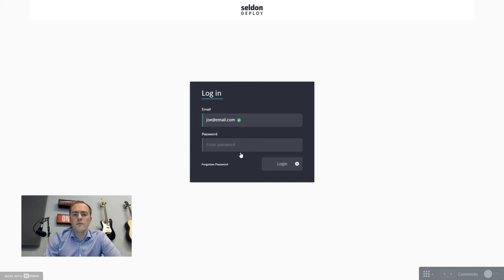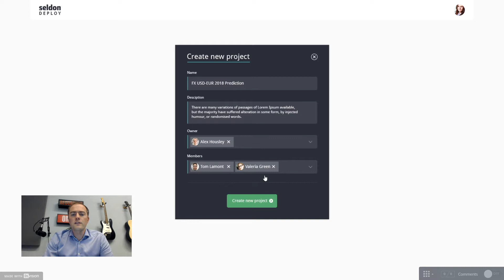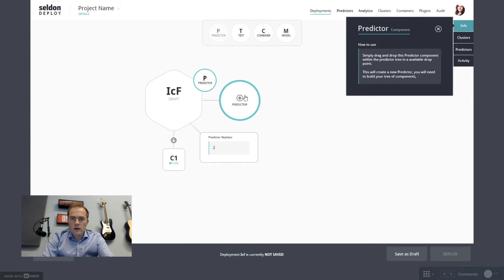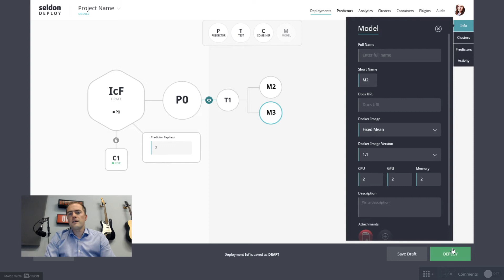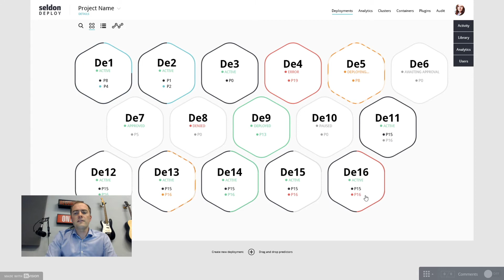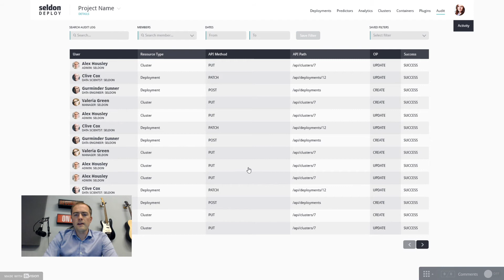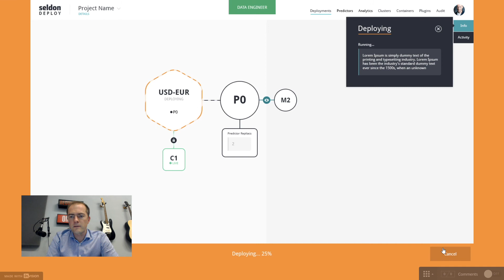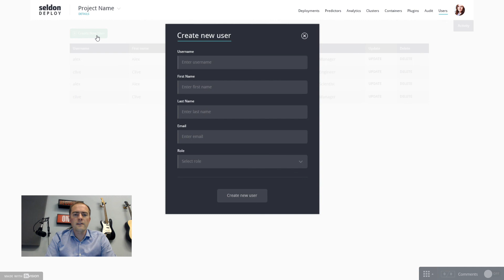Seldon Deploy UI Demo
Here's a private update and walkthrough of Seldon Deploy, our new platform that helps data science teams managing ML deployment workflows with new capabilities around infrastructure, collaboration and compliance.

I will record a new version with a more complete end-to-end user journey in December, but meanwhile, there should be enough here to give you a clear understanding of what we're building.

Also, to clarify the backend is almost finished and the next iteration of the UX will be signed off with designs and UI assets handed over to frontent dev to integrate with the backend. So even though this a UX demo, the product is quite well backed already and is due for beta testing in Q1 2018.

Thanks,
Alex